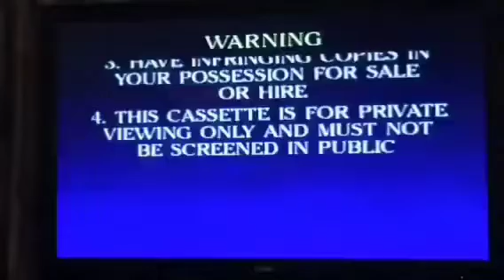Opening to The Melodies of Kristin Chenoweth and Pepper Ann Pearson Australian VHS